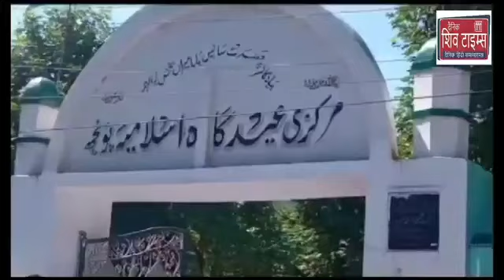Eid-ul-Azha prayers with traditional devotion in Eid Gha PoonchReporter Chandandeep singh today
Eid-ul-Azha prayers with traditional devotion in Eid Gha  Poonch
Reporter Chandandeep singh today